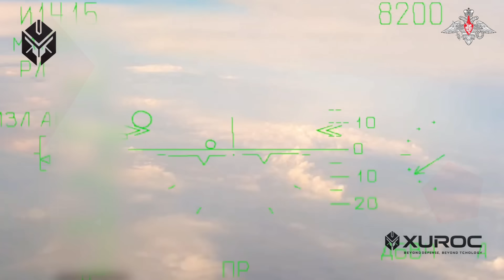Terungkap! Sukhoi Su-35 GENERASI BARU yang Bikin Barat Gelisah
Sukhoi Su-35: Jet Tempur Rusia yang Ditakuti Dunia!
Apakah kamu tahu kenapa Su-35 disebut sebagai monster udara Rusia? Jet tempur generasi 4++ ini punya kecepatan gila, manuver super ekstrem, dan persenjataan mematikan yang bikin lawan sulit melawan.

Di video ini, kita akan membahas:
-Seberapa cepat Su-35 bisa melesat?
-Persenjataan apa saja yang bikin musuh ketar-ketir?
-Mengapa negara-negara seperti Tiongkok dan Iran berebut memilikinya?
-Bagaimana Su-35 dibandingkan dengan jet tempur Barat seperti F-35 dan F-22?

Tidak hanya sekadar fakta teknis, tapi juga cerita menarik di balik reputasi Su-35 sebagai salah satu jet tempur paling ditakuti di dunia.

Menurut kamu, apakah Su-35 benar-benar bisa menandingi jet generasi kelima seperti F-35?
Tulis pendapatmu di kolom komentar!

Jangan lupa:
👍 Like kalau kamu suka konten teknologi militer
📢 Share ke temanmu yang juga suka dunia militer!

Sukhoi Su-35
Su-35 Rusia
Jet tempur Sukhoi Su-35
Su-35 Fighter Jet
Russian Su-35
Sukhoi Su-35 Full Specs
Sukhoi Su-35 vs F-35
Sukhoi Su-35 vs F-22 Raptor
Sukhoi Su-35 generasi 4++
Su-35 Supermaneuverability